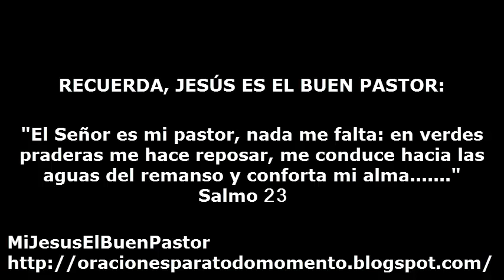SANTO EVANGELIO MARTES 11 DE NOVIEMBRE DE 2014